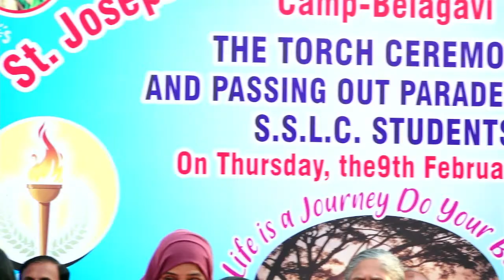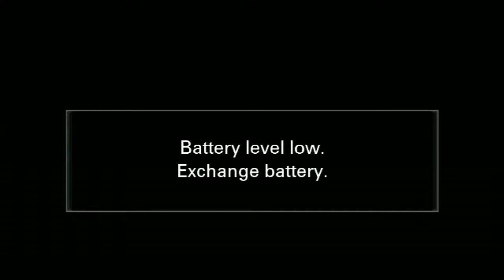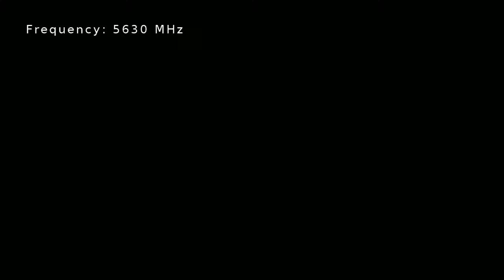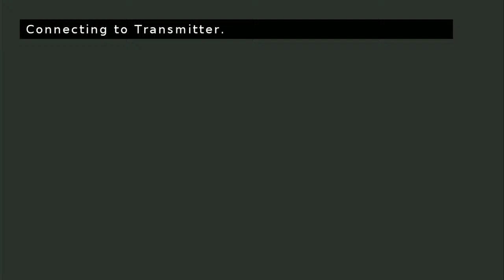SSLC Passing out Parade 2023 | St. Joseph Convent High School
THE TORCH CEREMONY AND PASSING OUT PARADE OF THE S.S.L.C STUDENTS